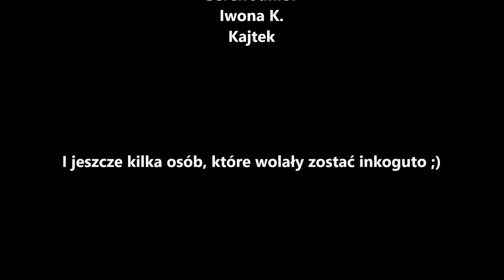Nieznośnie (piosenka ukulele z tekstem)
Dłuższa wersja piosenki, którą napisałam kiedyś gdy było mi nieznośnie. Bo znowu było mi nieznośnie :P

Wszelkie dźwięki poza ukulelkiem dograł Paweł "Paweuke" Wojciechowski mix i mastering też zrobił, taki zdolniacha

Tekst i chwyty poniżej:

Jakoś mi tak nieznośnie, ułożyć się nie mogę
a to niewygodnie, a to skurcz chwyci za nogę
nic szczególnie mnie nie boli
nic tak w sumie nie doskwiera
tylko ta nieznośność entuzjazm cały odbiera
nie wiem czemu mi tak źle
przecież nic złego nie dzieje się
nikt mi ostatnio nie podpadł
ja też nikomu chyba nie
więc nie wiem o co chodzi, ale jakoś tak wychodzi
że zamiast być radośnie, ciągle

Ref.
jest mi nieznośnie, nie wiem dlaczego
nieznośnie, czy coś w tym złego
że chcę leżeć i jęczeć i marudzić i bręczeć
i nie szukać rozwiązań,
wymigiwać się od zobowiązań
czy ktoś mi może dać zwolnienie
lub napisać usprawiedliwienie
Bo nie mogę przez tę ciągłą niewygodę
czy coś mnie uwiera, gdzieś obciera, źle przywiera
czy też myśli mam zbyt głośne,
nie wiem, wiem że jest mi nieznośnie

Jakoś mi uciążliwie, jestem zmęczona leżeniem,
rozmemłana i kontuzjowana obudzeniem
choć już nie chce mi się leżeć,
nie chce też wstawać
bo wtedy trzeba jakieś ogarnięcie poudawać
a ja wolę odwlec tę chwilę o troszeczkę
choć poczuję to dotkliwiej
gdy będę potem biec
by dogonić świat, co pędzi bezlitośnie
mimo że mi jest

Ref. nieznośnie...

Chwyty: E/E7/A/B7
A może chcesz rzucić we mnie pieniążkiem jednorazowo?
A może chcesz rzucać we mnie pieniązkami regularnie?

A może koszuleczka z bazgrołkiem?